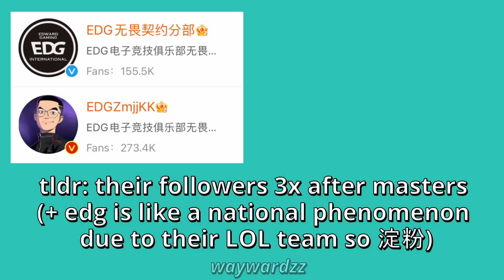EDG Valorant Being The BEST Teammates! /s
This is to celebrate EDG vs BLG tomorrow (or today, depending on where you are). I have faith that EDG will thoroughly troll but still win because that's what they do in domestic matches...

If you're looking for Zmjjkk clips, I am working on them, but since they're not streaming right now, there's not a lot of new content to work with (and I don't have time to spend 10 hours sitting through month old streams for content right now lol).

(Smoggy and KangKang, please convince Haodong or Nobody to let you run that three smokes comp. Chichoo Reyna is GOATED.)